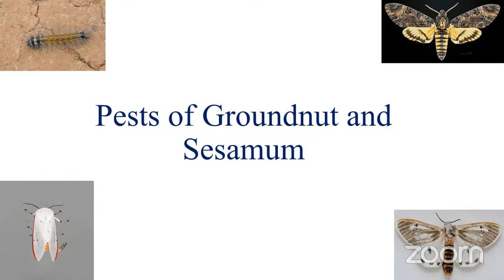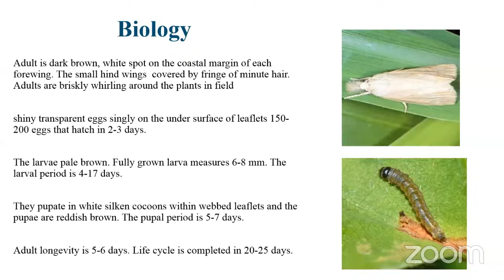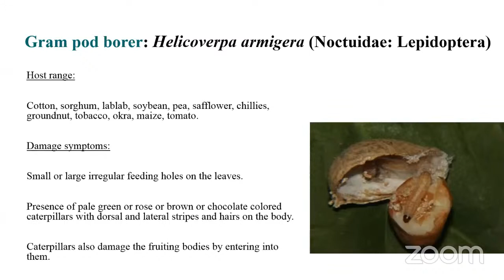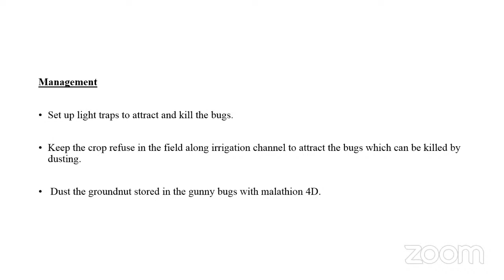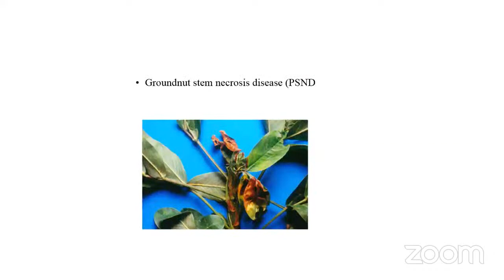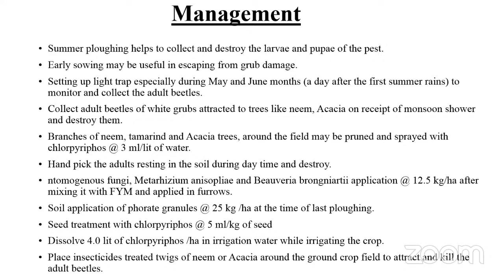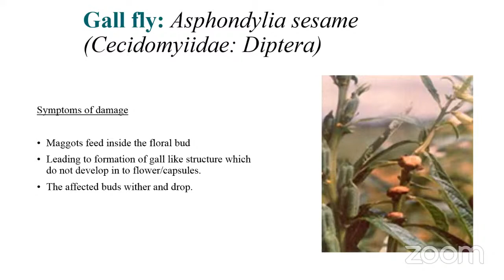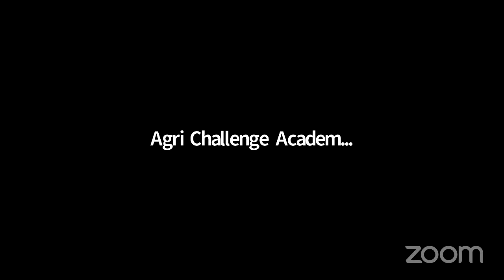Pests of Groundnut and sesamum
ACA IBPS , AFO & other competitive exams ( 1 year guidance program)